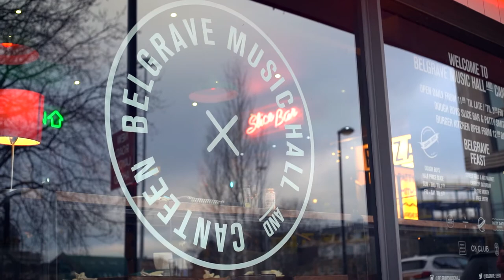Belgrave Music Hall & Canteen's Recycling Success Through Forge Recycling & Leeds BID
In this video, Chris Hale — Commercial Manager at Forge Recycling — outlines how the company's bespoke waste management service has supported the Belgrave Music Hall & Canteen in achieving excellent results with its recycling.

The Leeds city centre venue has been working closely with Forge Recycling through its Leeds BID membership and has saved money on its waste management while also recycling far more and sending zero waste to landfill.

All Leeds BID levy payers gain access to a fully customised waste recycling service at an exclusive rate.